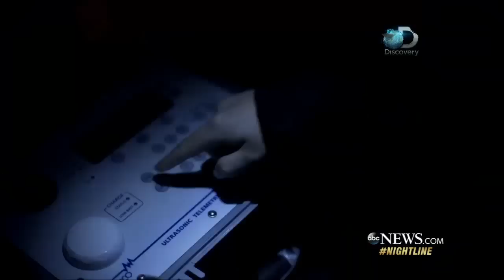Swimming with Sharks at Night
ABC's Jesse Palmer got to experience firsthand sharks' heightened senses that give them 10 times better vision than humans in the dark.